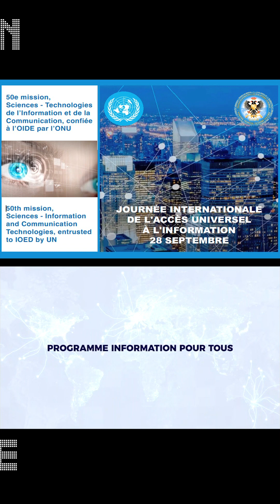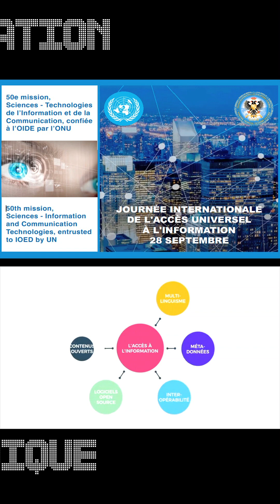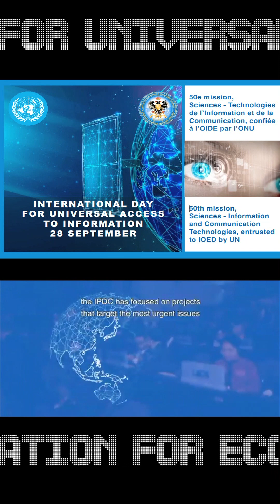JOURNÉE INTERNATIONALE DE L'ACCÈS UNIVERSEL À L'INFORMATION, 28 SEPTEMBRE VF-VA OIDE-IOED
Journée internationale de l'accès universel à l'Information, 28 septembre - 50e mission, Sciences - Technologies de l’Information et de la Communication, confiée à l’OIDE par l’ONU

Par son action, l’OIDE relie étroitement l'Éducation, la Science et la Culture, la Technologie et l’Innovation numériques aux stratégies de Développement durable (ODD), en accordant  une place de choix au renforcement des capacités liées à l’Intelligence Artificielle, au Multilinguisme, aux Technologies de l’Information et de la Communication (TIC), aux Médias et Multimédias, en respectant la transparence, l’accès universel à l’information et les limites sur les données privées des citoyens, en protégeant les paramètres imposés par les principes éthiques.

International Day for universal access to information, 28 September - 50th mission, Sciences - Information and Communication Technologies, entrusted to IOED by UN

Through its action, IOED closely links Education, Science and Culture, Digital Technology and Innovation to Sustainable Development strategies (SDGs), by giving pride of place to capacity building linked to Artificial  Intelligence, Multilingualism, Information and Communication Technologies (ICT), Media and Multimedia, by respecting transparency, universal access to information and limits on citizens' private data, protecting the parameters imposed by ethical principles.